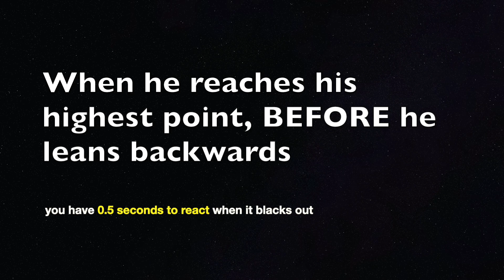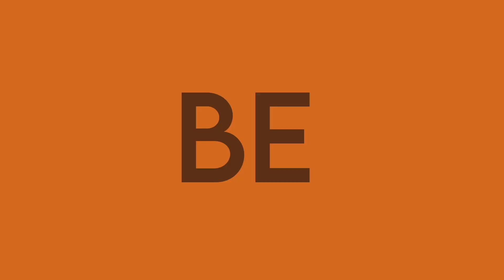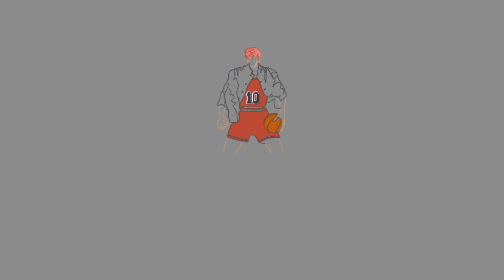Yoshinori Miyamasu (宮益 義範) Ulti Set Shot Block Guides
Block Guide with GIF examples website. [PLEASE KINDLY TAKE A LOOK!]
More than 3 different stories/designs available now!

Hi everyone, you probably know about my struggles here on youtube. Some of you amazing people have kindly enlightened me other paths which can really help me and my family. After making careful considerations and research done based on the values of honesty and sincerity, I’ve decided to give making T-shirts a try.

Please kindly consider taking a look!
Thank you once again for all the support and your time!

Rejoignez le discord français et européen [European]

Slam Dunk Ranked EU Server player play, Follow MLK's twitch

Someone who has spent time to teach me and help me grow as a player: Watch his brilliant plays here!

If you are going through some rough patches in life or in the game, you can find me [and hopefully similar others] here

Let's remind each other that it's going to get better! Uplift each other!
Font Used: Neutra Text
Audio Credit
🎵 Track Info: